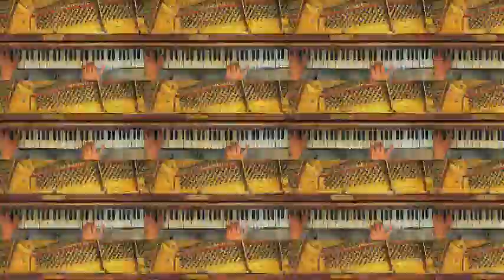Gold Dust - Rob Smallwood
Brief piano version of the DJ Fresh track 'Gold Dust' by Rob Smallwood